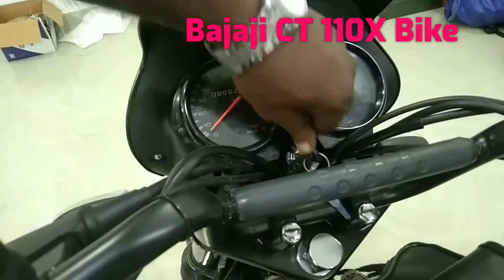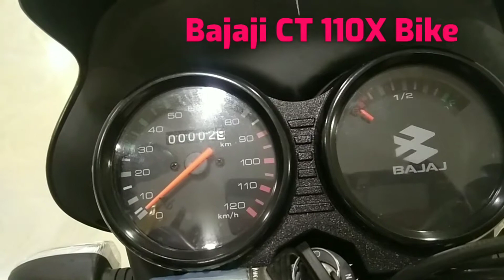One of the Best Mileage Vechicle in Recent Times : BAJAJI CT110X BIKE BS6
New Model Bajaj CT110 X BS6 - Detailed Review | Mileage | Comfort | Full Review In Tamil /
தமிழில்- Best Mileage Vechicle

What is the mileage of CT 110 BS6?
Bajaj CT 110 Specifications
Emission Standard BS VI
Kerb Weight 117/118Kg

Bajaj CT110X features
Among the prominent features of the new CT110X are a round headlamp, all-black visor, raised front fender, integrated tank pads, thicker crash guards, moulded footholds and dual-textured seat.

 A powerful 115 cc DTS-i engine with great pickup and no compromise on mileage.
 Circular belly pan to safeguard engine on rough roads.
 Tough and stylish bellows for turning corners comfortably.
 Double-stitched & thick padded seat

Amazing comfort for both the rider and the pillion, even on bad roads.
 Stylish bellows on front suspension
 115 cc powerful engine
 Superior engine protection